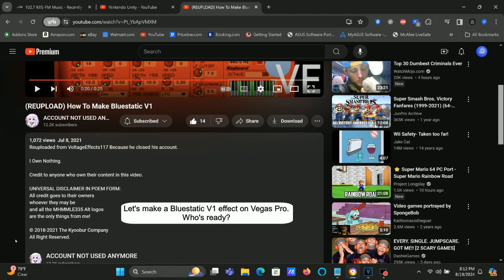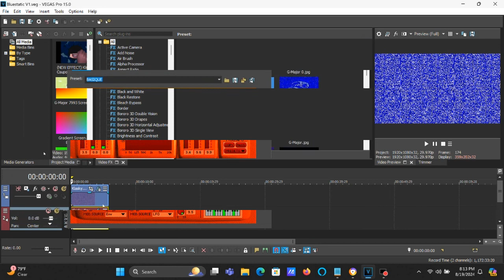How To Make Bluestatic V1 On Vegas Pro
How To Make Bluestatic V1:

(VideoFX)

1st: Wiggle (NewBlue) - Bluestatic V1 A

Rate:       23.0
Strength:   70.0
Drift:      50.0
Crop:        3.0

Edges:       Stretch
Orientation: Horizontal

2nd: Wiggle (NewBlue) - Bluestatic V1 B

Rate:       22.0
Strength:   67.0
Drift:      11.0
Crop:        0.0

Edges:       Stretch
Orientation: Vertical

3rd: TV Simulator - Static: 0.6000/Bluestatic V1

After choosing "Reset To None", let's customize an adjustment below.

Interlacing:     0.0000
Phosphorescence: 0.0000
Static:          0.6000

4th: Gradient Map - Bluestatic V1

0; R:   0, G:   0, B: 255, A: 255 (Blue)
1; R:   0, G:   0, B: 128, A: 255 (Dark Blue)
2; R: 255, G: 255, B: 255, A: 255 (White)
3; R:   0, G:   0, B: 128, A: 255 (Dark Blue)
4; R:   0, G: 255, B: 255, A: 255 (Cyan)

(AudioFX)

1st: Orange Vocoder - Bluestatic V1

After choosing "BASIQUE", let's customize the adjustments below.

OSC A
Wave:          Pulse
Coarse Pitch:  19

OSC B
Wave:          Square

Keyboard Key Set:

Octave: +1

4th White Key
8th White Key
12th White Key

2nd Black Key
5th Black Key
10th Black Key

Effect by VoltageEffects117

(REUPLOAD) How To Make Bluestatic V1
1,061 views  Jul 8, 2021: